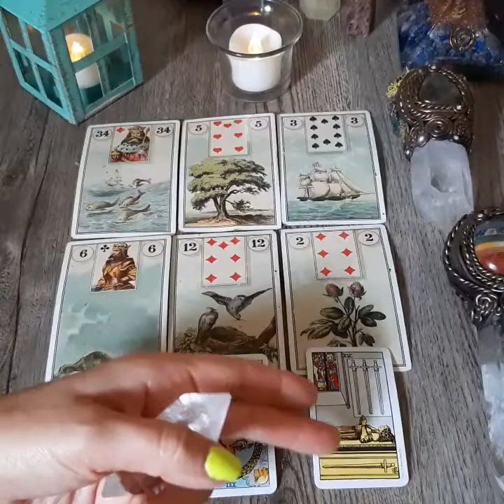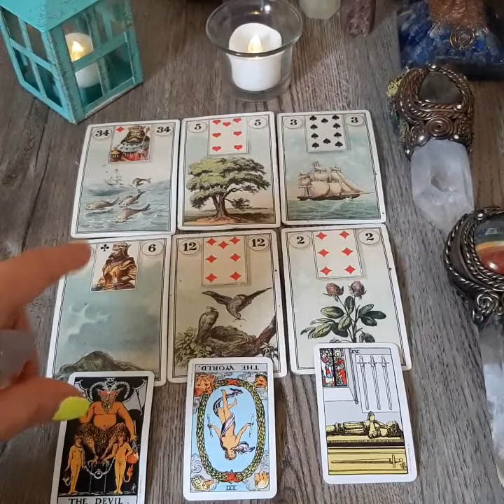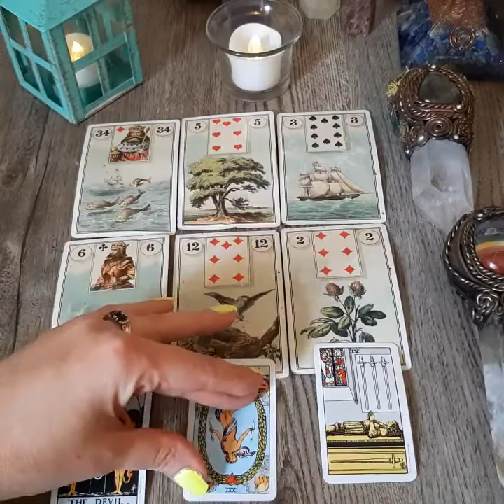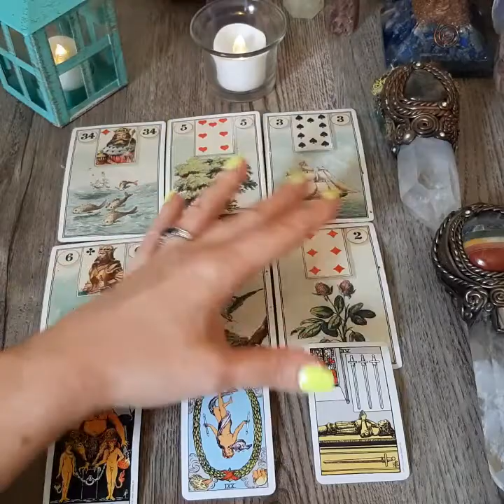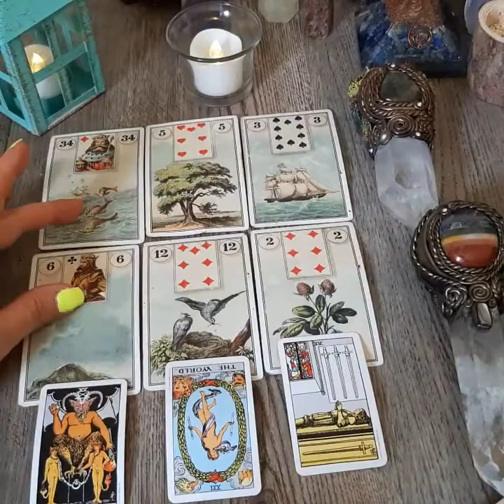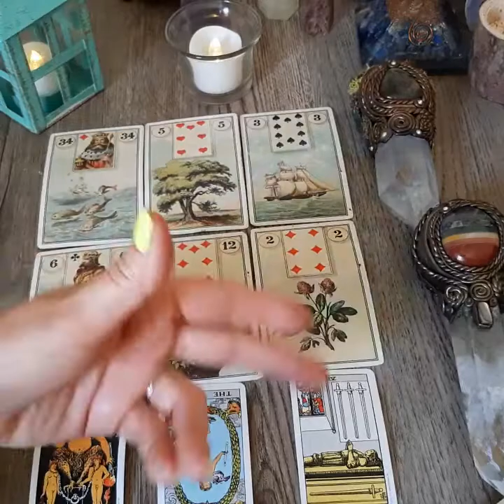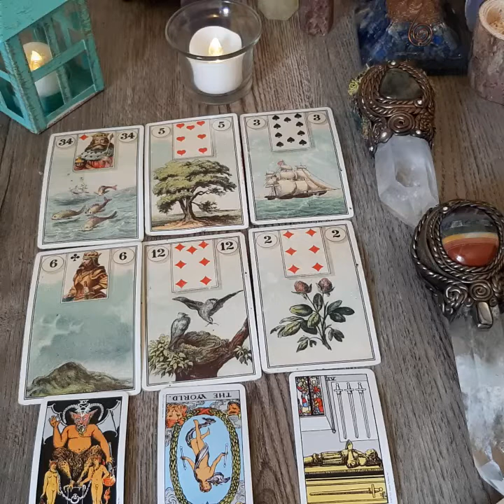♊GEMINI- Take It One Day At A Time- Love 💘 Reading- January 2021